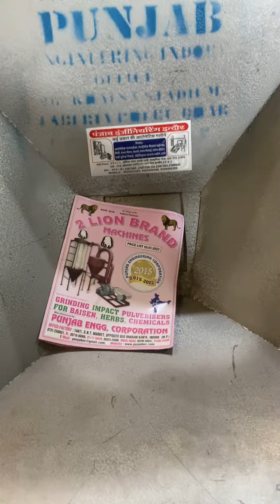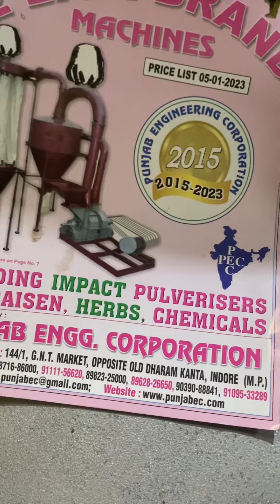Belt conveyor machine 📲📞☎️